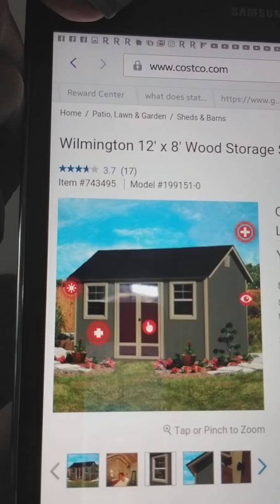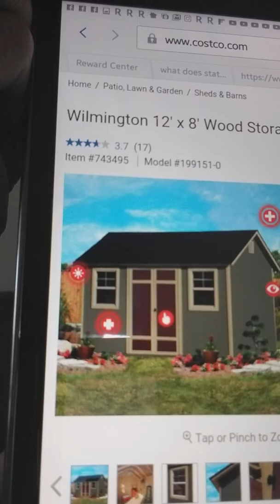Busy busy day!!